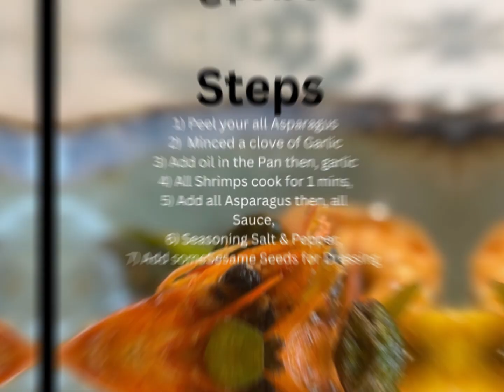Healthy Asparagus & Shrimps Sauté. Easy, Fast, Delicious & Healthy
Asparagus is a one of best and very Healthy vegetable. We can eat so many way. Today I’ll show you, how can we make a nice wonderful recipe with asparagus. Only few ingredients is enough for this recipe. All of steps and all of ingredients is on down below.
 By the way, if you din’t subscribe yet please subscribe the channel for new recipe. and if this video is helpful for you click the “LIKE” button than share with everyone.

      Ingredients:
Asparagus 500g,
Shrimps 4 pieces ( 100g),
Salt & Pepper,
Sesame Seeds 3g,

    Steps:
1) Peel your all Asparagus
2)  Minced a clove of Garlic
3) Add oil in the Pan then, garlic
4) All Shrimps cook for 1 mins,
5) Add all Asparagus then, all
Sauce,
6) Seasoning Salt & Pepper,
7) Add someSesame Seeds for Dressing